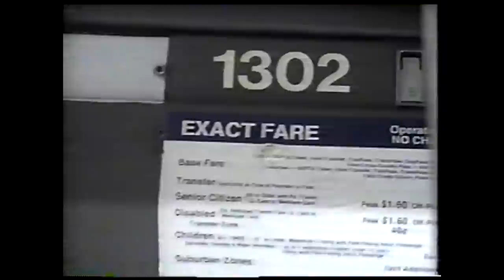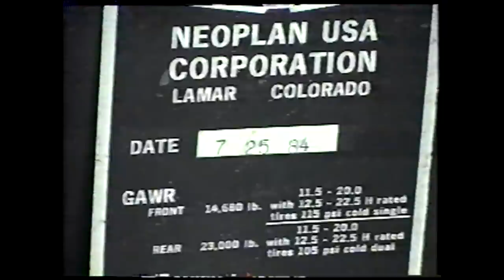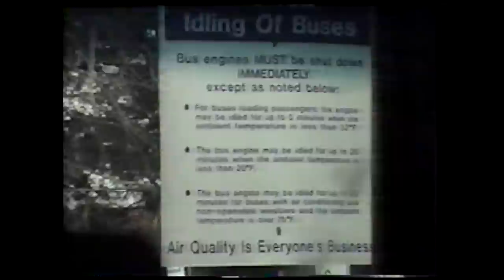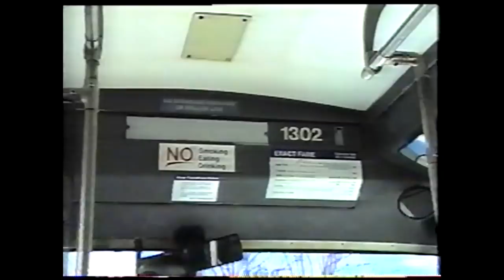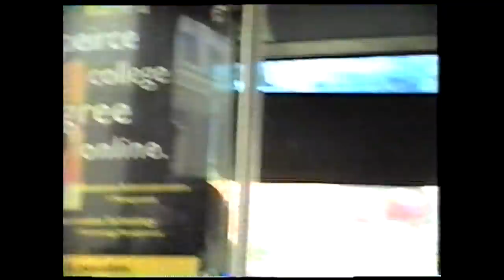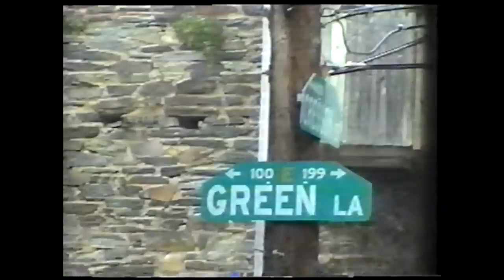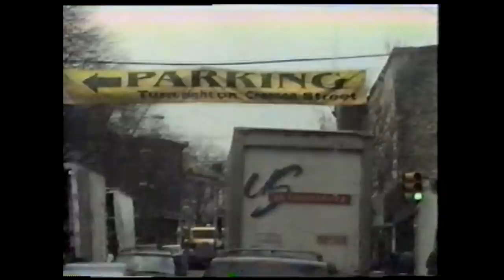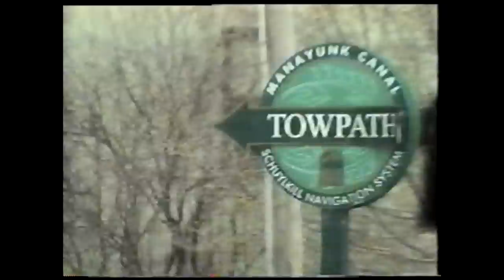Riding SEPTA Route 35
And now, take a ride on a Neoplan AN435 aboard SEPTA Route 35, the Roxborough-Manayunk Loop (as it was before the current routing was established due to the use of 40-foot buses).  Starting and ending at Wissahickon Transfer Center, the route loops through the neighborhoods of Manayunk and Roxborough, up and down the hilly and narrow streets that are characteristic of the area.

This ride was filmed not long before Eldorado Transmark buses (already in service on some Victory District routes) were assigned to Midvale District to replace the Neoplan 35-foot buses.  We ride a full round trip filming from Ridge & Fountain, around the loop to Wissahickon Transfer Center, and back around the far side to Ridge & Fountain again.